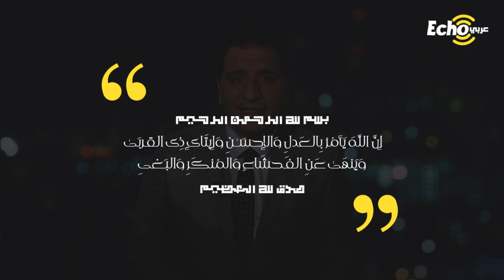صف مدرسي كامل قرر معارضة سلطة بلاده والاحتجاج بسبب اللاعب بوشكاش "فما هو السبب"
ايكو_عربي - لاجئي_بوشكاش - صف مدرسي كامل قرر معارضة سلطة بلاده والاحتجاج بسبب اللاعب بوشكاش "فما هو السبب"
أنا محمد الرميحي أصحبكم بهذه القصة من التاريخ الالماني
++انترو++
بعد هزيمة ألمانيا بـ الحرب_العالمية_الثانية تم تقاسمها بين السوفييت و
فانقسمت البلاد الى دولتين الأولى هي ألمانيا الشرقية التي كانت تحت نفوذ السوفييت
سادت فيها الأساليب المخابراتية القمعية السوفيتية
وكان مواطنوها يكتبون التقارير ببعضهم لجهاز " ستازي" الذي كان يعد انفاس الناس
وكانت عاصمة البلاد هي القسم الشرقي من برلين
أما القسم الثاني من ألمانيا وهو المانيا الغربية الذي وقع تحت النفوذ الأمريكي
حافظ الأمريكيون في هذا القسم على الديمقراطية وحقوق الانسان واقتصاد السوق
لذلك ازدهر هذا القسم وعاش الألمان فيه حياة رغيدة بينما اخوتهم في المانيا_الشرقية يعيشون قمعًا وفقرًا وتهميشًا
وكانوا يتطلعون للتحرر مثل أخوتهم في المانيا الغربية
وفي اكتوبر عام 1956 قامت ثورة شعبية ضد القمع السوفييتي في المجر
انتصرت الانتفاضة في أيامها الأولى وأسقطت الحكومة الموالية للسوفييتية
انتشرت أخبار عن سقوط ضحايا من المجريين كان من بينهم لاعب كرة القدم الشهير وقتها "بوشكاش"
تفاعل مجموعة طلبة ثانوية من ألمانيا الشرقية بالأخبار ورؤوا فيها الأمل من تحرر السوفييت
وقرروا على أثر ذلك تأييد الشعب المجري في انتفاضته
وعندما دخل الاستاذ الى الفصل المكوّن من 20 طالبًا
وقف الطلبة صامتين لمدة 5 دقائق بينما كان الأستاذ يصرخ بهم عن السبب
وصلت أخبار "دقائق الصمت" الى جهاز ال"ستازي" وبدؤوا تحقيقات مكثفة مع الطلبة
حاول الطلبة التملّص من البعد السياسي بالقول انهم وقفوا دقائق صمت على "بوشكاش" لاعبهم المفضّل
لم يقتنع المحققون بما قاله الطلبة وقرروا تقديمهم للمحاكمة بتهمة معاداة الدولة
وقبل ان يتم القاء القبض على الطلبة رسميًا هرب الطلبة والطالبات تحت جنح الظلام صوب المانيا الغربية
تم استقبالهم بمراكز للجوء هناك وواصلوا حياتهم في المانيا الغربية حتى سقوط جدار برلين عام 1990 وتوجد شطري ألمانيا
عاد الطلبة وهم كبار عام 1996 ليجتموعوا في الصف الذي وقفوا فيه دقئق الصمت
في ختام حلقتنا نستذكر قول الله تعالى

إِنَّ ٱللَّهَ یَأۡمُرُ بِٱلۡعَدۡلِ وَٱلۡإِحۡسَـٰنِ وَإِیتَاۤىِٕ ذِی ٱلۡقُرۡبَىٰ وَیَنۡهَىٰ عَنِ ٱلۡفَحۡشَاۤءِ وَٱلۡمُنكَرِ وَٱلۡبَغۡیِۚ